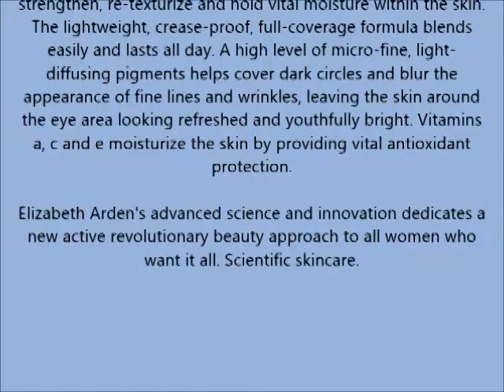Elizabeth Arden Ceramide Lift and Firm Concealer